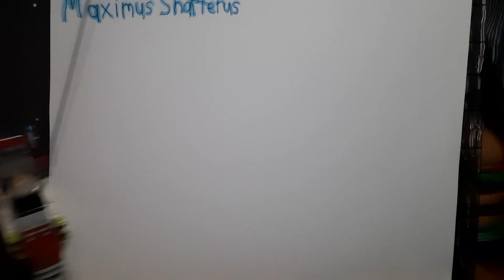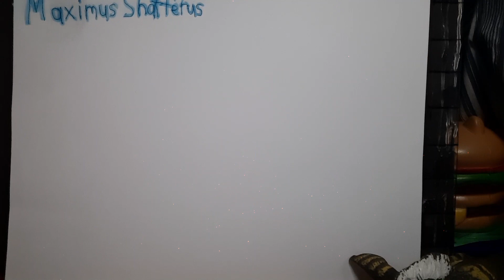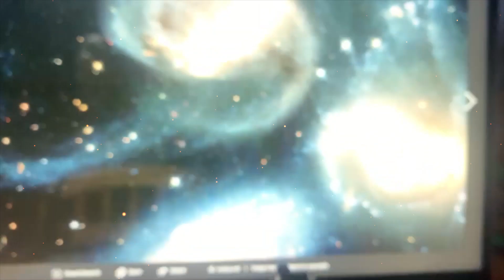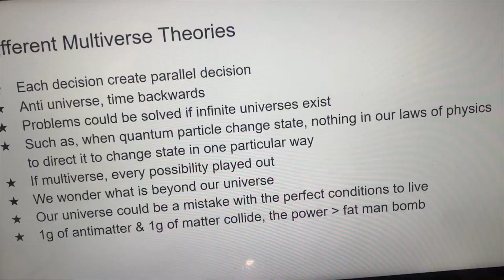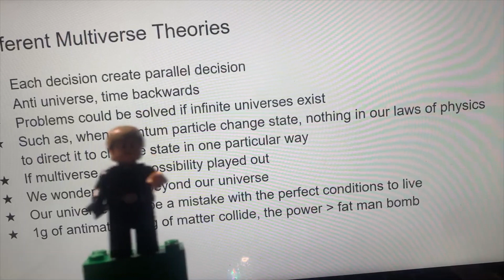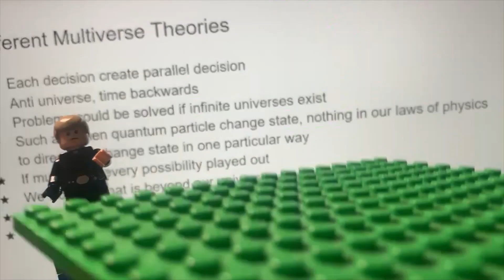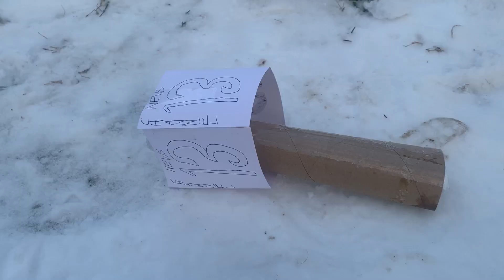Breaking News - Wormholes!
Here is a short film that I created for the "what if" segment of my theoretical physics independent study project.